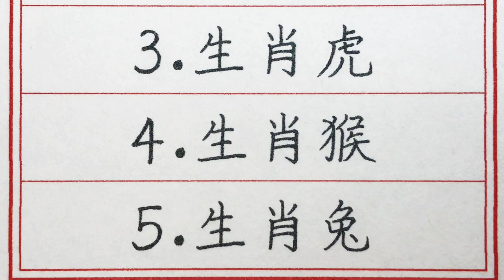老人言：財神爺說了，你家裡有這些生肖，11月初有頭獎運